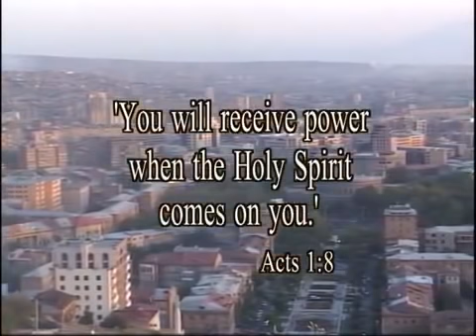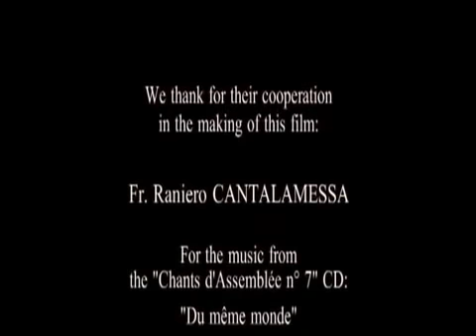¡No Tengáis Miedo Del Espíritu Santo! Padre Raniero Cantalamessa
RANIERO CANTALAMESSA - FRAILE CAPUCHINO - PREDICADOR DE LA CASA PONTIFICIA
NO TENGAIS MIEDO DEL ESPIRITU SANTO !